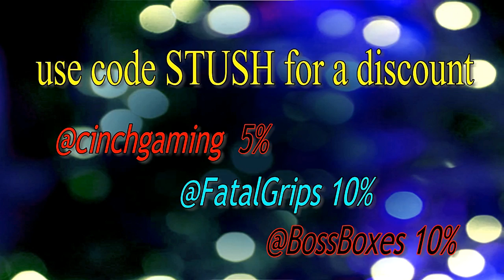Fortnite Top Tips & Tricks for Battle Royal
Here are just some of the tips and tricks, we have picked up so far, we hope to of showed you something you didn't know before.

Fornte Battle royal is a free to play game available on the PS4 Xbox1 and P.C..
Just search In the games section of PS store, xbox dashboard.

Gaming Content from the Stush Gaming